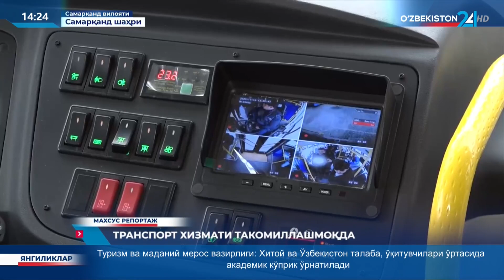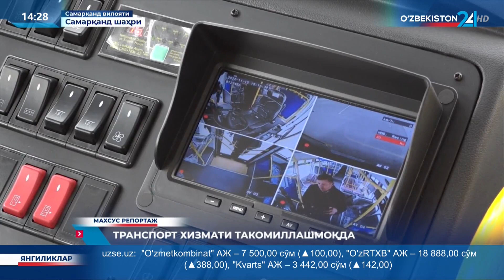Махсус репортаж | Транспорт хизмати такомиллашмоқда